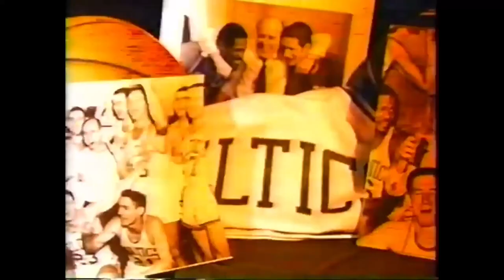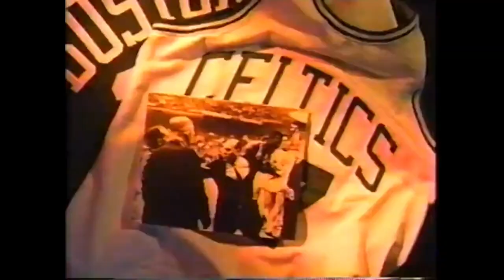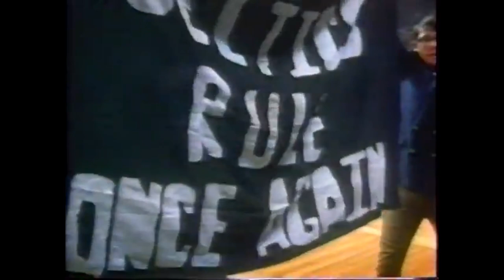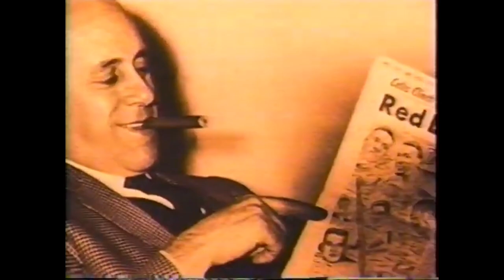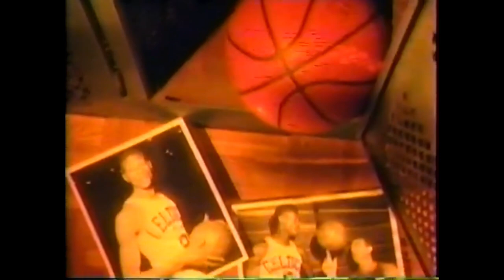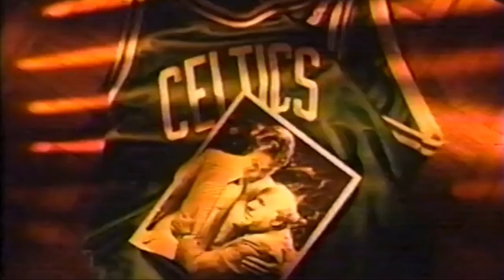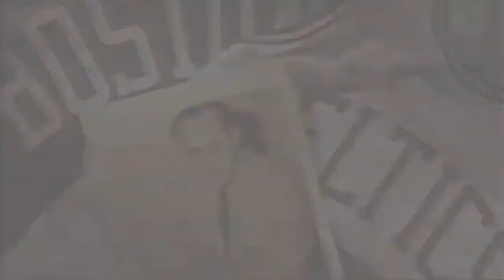Red Auerbach Celtics Pride Documentary